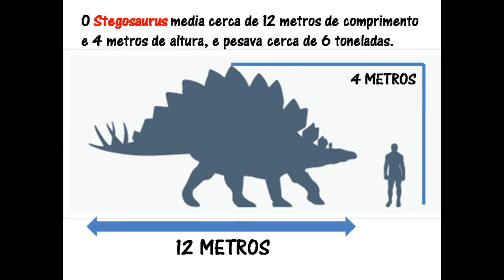Stegosaurus 1/35 Nanmu Studio Jurassic Dinossauro para Novembro 2020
Stegosaurus 1/35 Nanmu Studio. Lançamento previsto para Novembro de 2020.